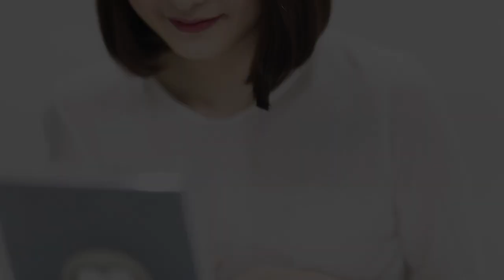SUB) 피크닉 브이로그 Vlog / 감성 브이로그, 피크닉도시락, 광주 송산유원지 데이트 / a picnic outing, picnic lunch box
얼마전 피크닉을 다녀왔어요💕
저는 피크닉은 가기전에 준비하는 즐거움이 더 좋더라구요
일기예보에 비소식이 없었는데
피크닉 장소에 도착하니 빗방울이 내려서 처음엔 아쉬웠는데
그런 날씨 덕분에 덥지 않고 시원해서 더 좋았던 것 같아요
다행히 빗줄기가 굵어지진 않았어요.

마스크는 챙겨갔는데 평일이라 그런건지 날씨가 좋지 않아서 그런건지
피크닉 장소에 사람이 저희뿐이라서 마스크 착용을 안해도 되어 더 좋았어요

📍 화질은 꼭 고화질로 변경해서 시청해주세요(자동모드일경우 저화질로 보여질때도 있어요)